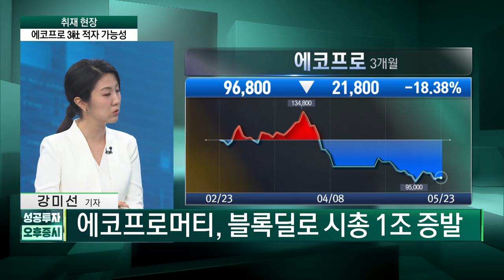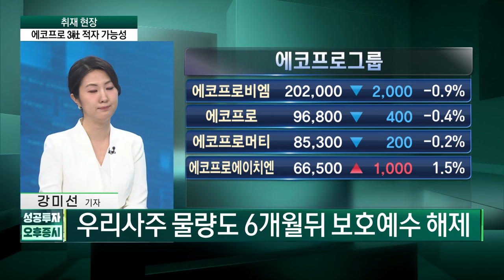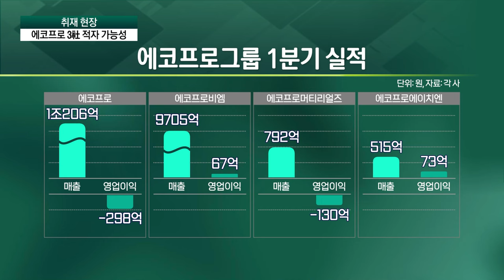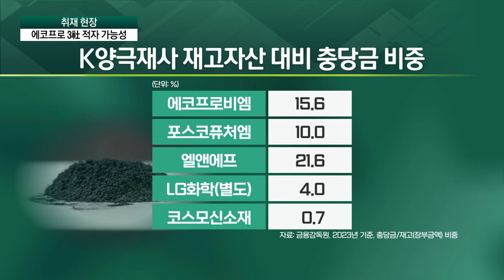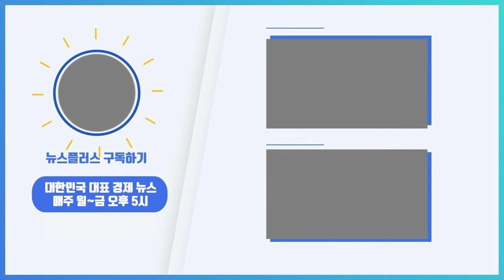블록딜 더 남았다…에코프로 3사 연쇄 충격/한국경제TV뉴스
지난해 기업공개(IPO) 최대어였던 에코프로머티리얼즈의 시가총액이 이번 주 1조 원 가까이 증발했습니다. IPO 당시 묶였던 보호 예수가 해제된 뒤 시간 외 대량매매(블록딜) 소식이 알려지면서입니다. 3형제로 불리는 에코프로·에코프로비엠까지 영향을 주고 있는데, 이에 관련해 산업1부 강미선 기자와 살펴보겠습니다.